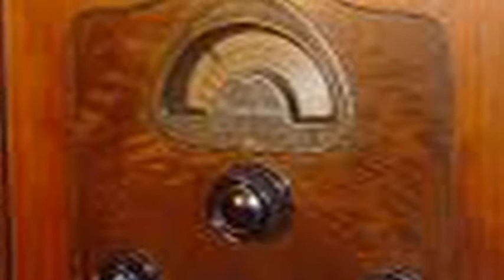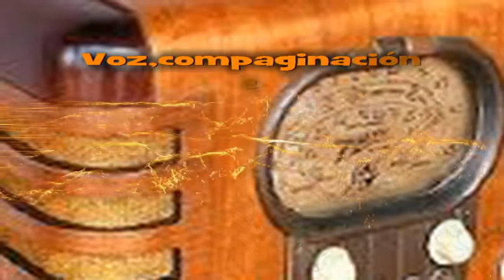Historia de Vinará-Dimi Urtubey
Del libro Historia de Vinara, se extrajo un cuento que el autor lo titulo DÍAS DE RADIO. Martín Bunge lo relata con mon una zamba de fondo de fondo musical "LA CHUSCHALA".